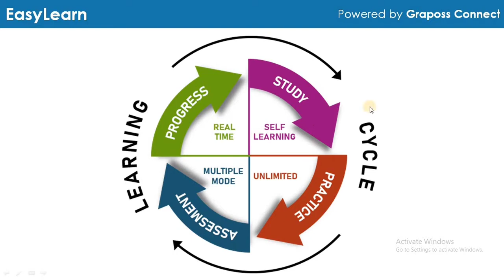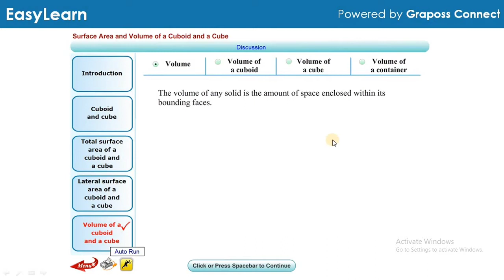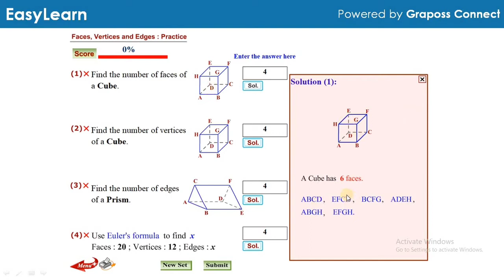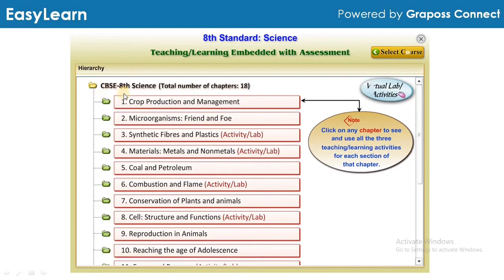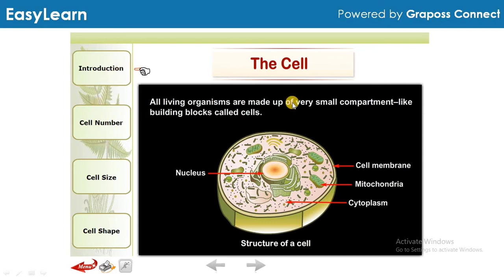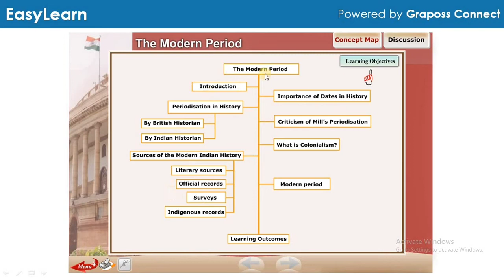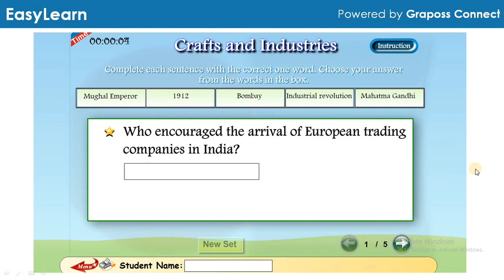About School Learning Management System | Learn Without Internet | From Grade 4th to 10th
School Learning Management System Benefits of LMS for all Stakeholders

Students
1. Self Paced
 2. Visualisation Focused
3. Reinforces Learning Cycle .

Schools
 1. Improves Teaching Quality
 2. Improves Performance
3. Online Assistance is Future

Teachers
1. Teacher Assistant Tool
2. Worksheets for HW & CW
 3. Reduces Time & Efforts

Parents
 1. Personalized for each child
2. Progress Dashboard
 3. Supports Learning Cycle .

Features and Pricing for School LMS
1. Choose LMS or any Grade from 4th to 10th
2. Self Learning with Assessment
3. Video Animations, Tutorials, Virtual Labs.
4. No internet required to use it after installation. 5. One Year Validity.
6. Only @Rs.3000/- for any one Grade all subjects offering.
7. One key for one Computer/Laptop.